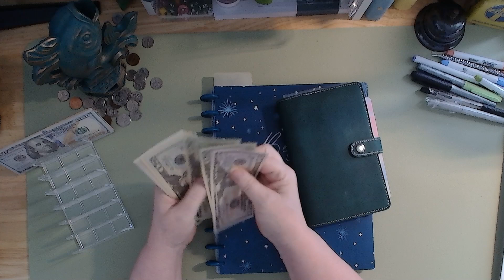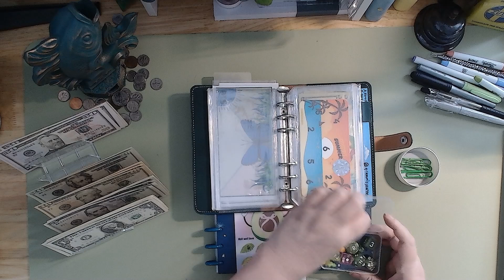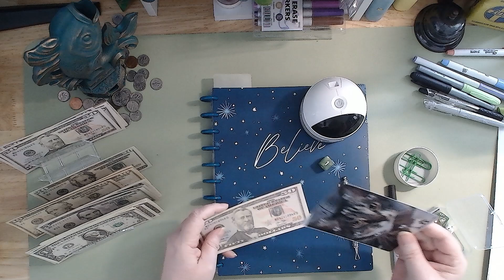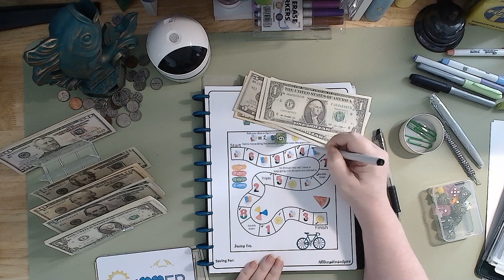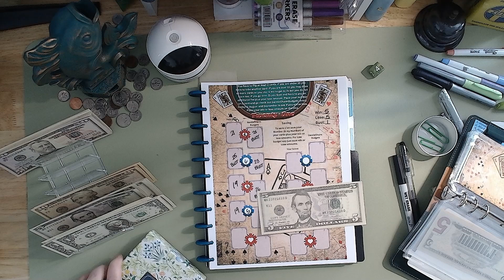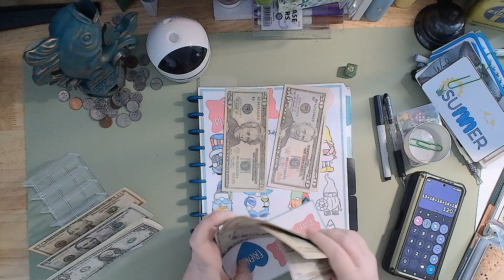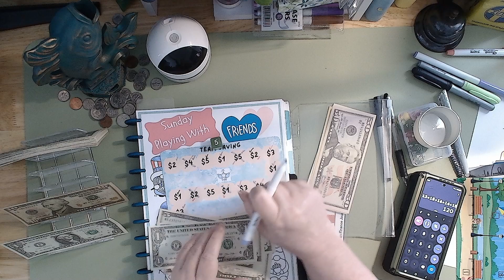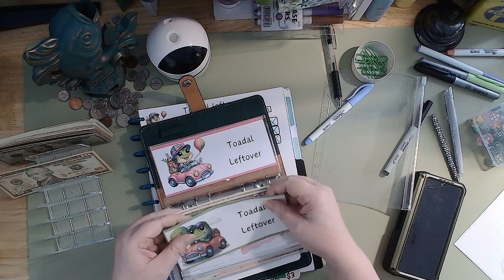Friday Fun! Group Play Friday: Talkative, with a chance of brain fog! Feat a visit from Winter.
Don't miss out on the fun with elainerealized We're all about saving with friends and having fun while saving for our sinking funds and reaching our financial goals.

Road to 1k Collaboration with

Elaine Realized
1805 Clemson Rd
Box 291479
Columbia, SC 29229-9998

My Group Play Binder:
Vay @TheBudgetingButterfly 30 Envelope Challenge
Lilz @lilzworld733  Roll & Save Avocado
Nori @norelisbudgets Goodbye Summer Scratcher
Judy @savewithjudy    Sunday Playing with Friends
Ellie  @EllieOnEarth   Vintage Group Play - July & Aug - Swimmers
Kimberly  @AllThingsKimberlyWV   Summer Game
Elaine (Me)  -  2024 Cat Group Plays July and August - Starring Woods
Heather  @gentlecharmbudgets    -  21 Blackjack
Minnie @minniebrickbudgets  - Cactus Group Play
Gracie @Grammisjourney -Park Group Play
Kim @StarBudgets - Team Savings
Terri @WillowTreeBudgets She should be releasing one for Sept.

Come join me on my live!
Elaine @elainerealized  Wednesday's at 5pm Pacific 8pm Eastern

Intro and Outro done on Canva

Music used in timelapse coloring
Irish Bay by SergePavkinMusic @SergePavkinMusic
Under license from Pixabay.